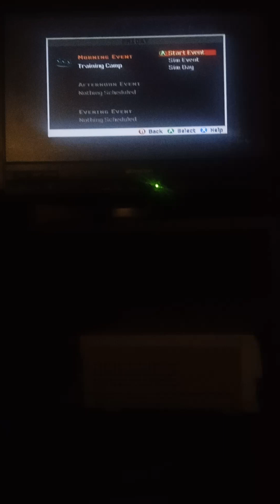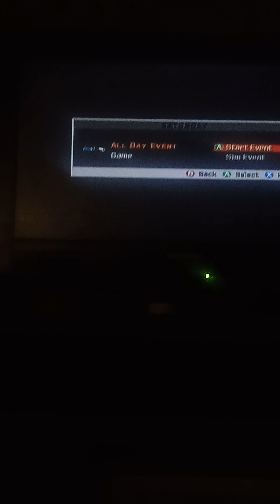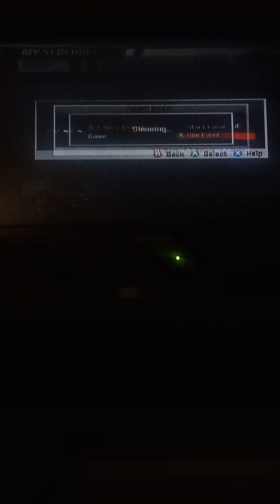Getting ready for the regular season.